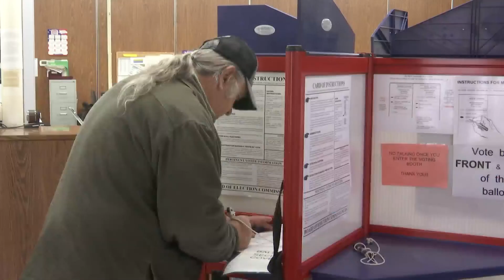Tuesday is primary election day for Illinois voters